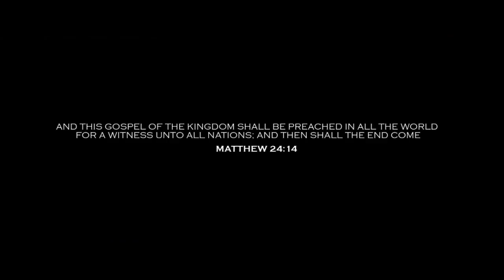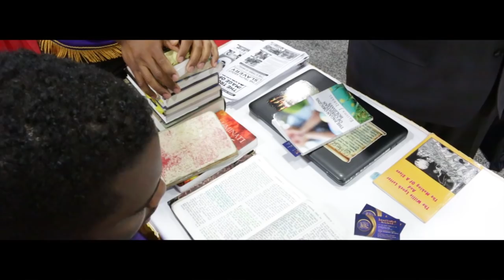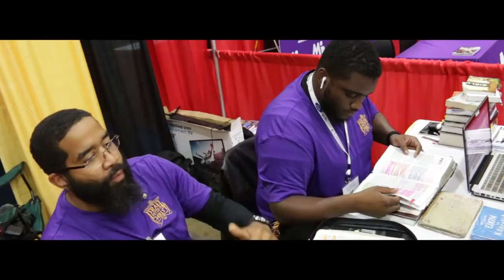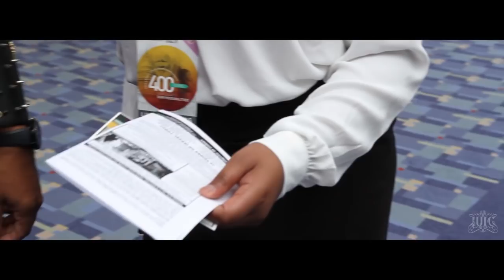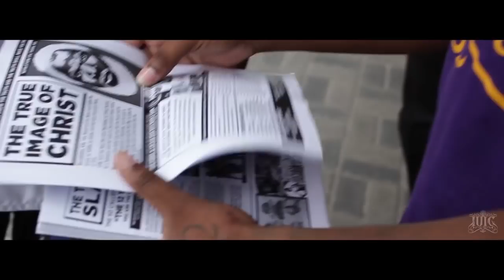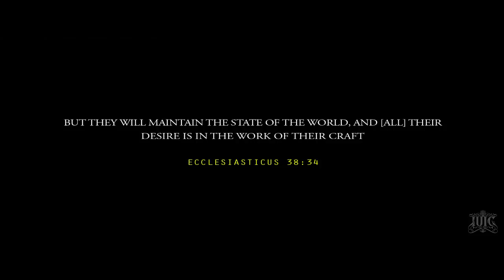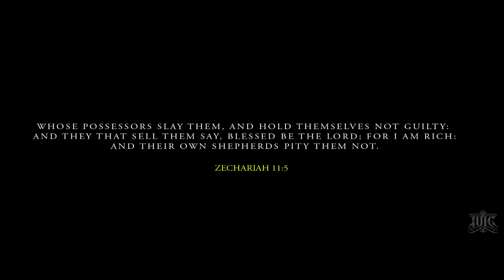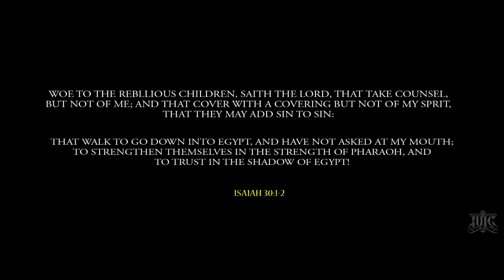The Israelites: IUIC Invades The Congressional Black Caucus 2019